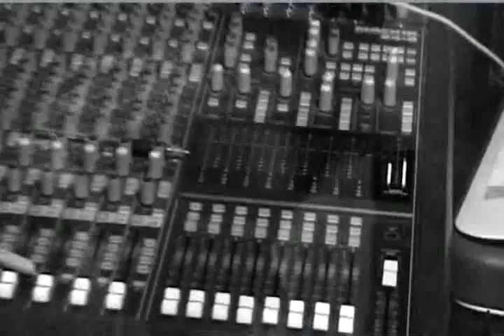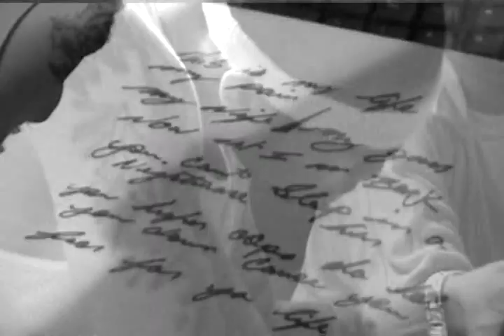50 Cent Back Down